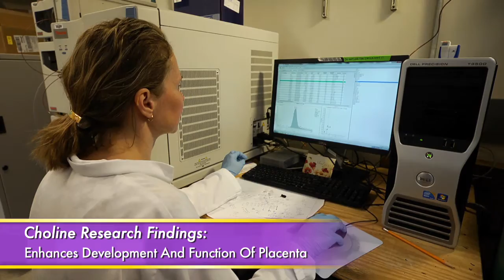Choline Plays Critical Role in Pregnancy and Women’s Health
Choline offers health benefits to women throughout their lives. Marie Caudill, PhD, RD, Professor, Division of Nutritional Sciences at Cornell University, says “Choline is an essential nutrient with critical roles in reproductive outcomes and women’s health.”